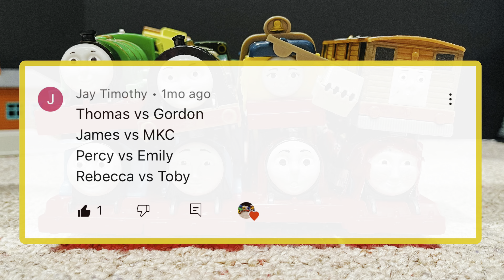World's Strongest Engine #126 - requested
This World’s Strongest Engine video was created for a subscriber after they watched our Request Box video and chose the engines they wanted to compete.  If you'd like to request a custom video filmed by Cal & Dilly, please watch that video first and then comment with your request.